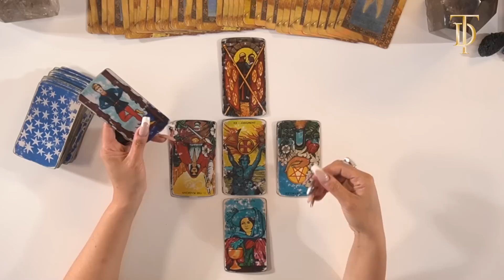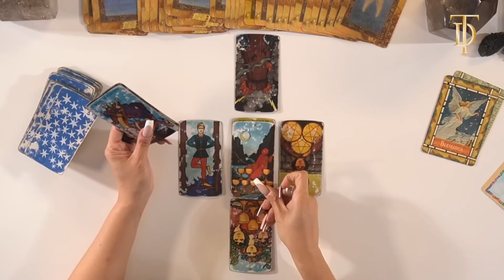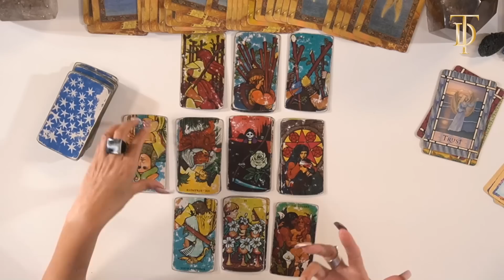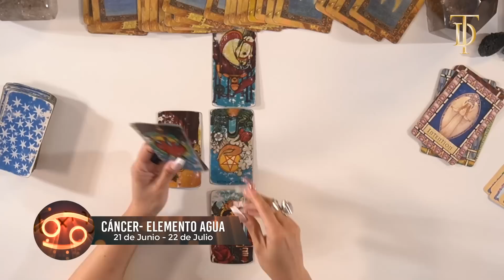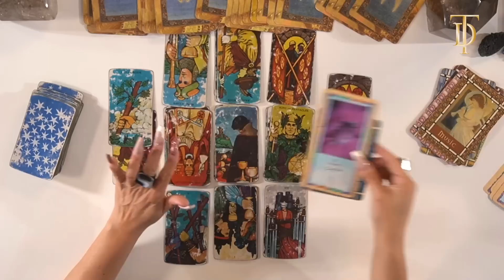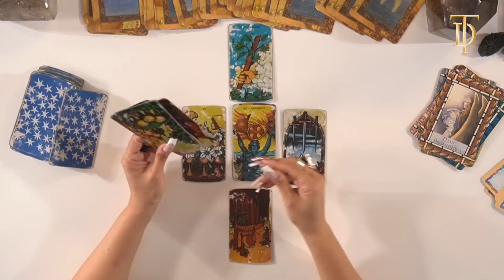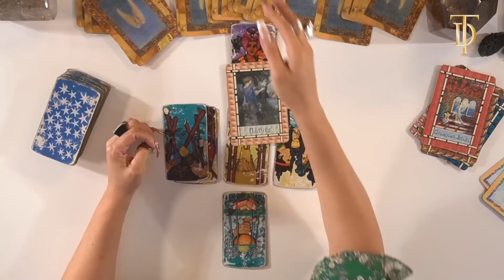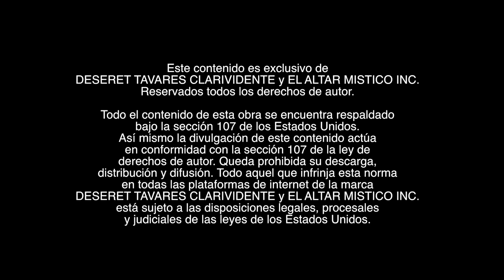♋Predicciones Zodiacales del 12 al 18 de Diciembre♈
¿Qué ENERGÍA Tiene Preparada en cuanto a salud, dinero y amor, El Universo esta SEMANA para TU SIGNO